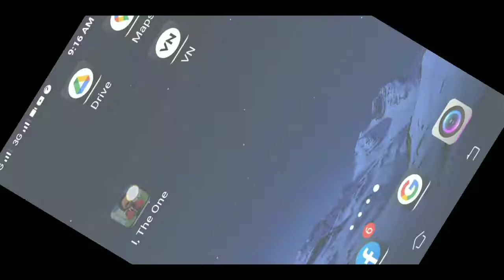playing i the one in office the s gaming